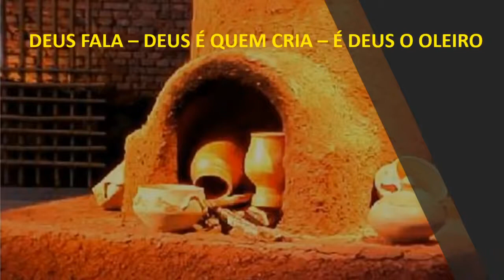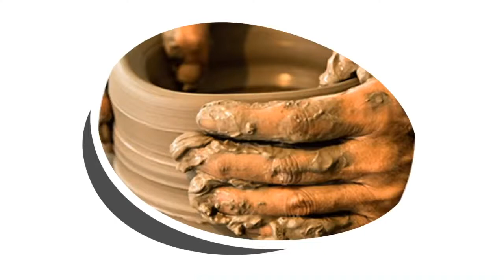Quartas Terapêuticas - O PROCESSO DE RECUPERAÇÃO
Palestra do programa Celebrando a Recuperação com o tema "O PROCESSO DE RECUPERAÇÃO" ministrada pela irmã Janaína